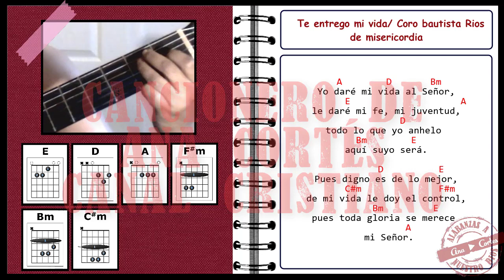𝐓𝐞 𝐞𝐧𝐭𝐫𝐞𝐠𝐨 𝐦𝐢 𝐯𝐢𝐝𝐚 Rios de misericordia ♥️ 𝑳𝒆𝒕𝒓𝒂 𝒚 𝒂𝒄𝒐𝒓𝒅𝒆𝒔 ♩ ♫ ♬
𝐓𝐢𝐭𝐮𝐥𝐨: Te entrego mi vida letra y acordes ✏️
𝐀𝐮𝐭𝐨𝐫: Rios de misericordia ✏️

Señor te entrego mi vida,
hoy en este momento,
espíritu alma y cuerpo,
los pongo a tus plantas hoy.

coro
Mi vida te pertenece
solo tu ya quiere ser
dame de tu poder
para que pueda yo vencer
y así poder vivir feliz.

Tú la puede usar
Tuya en las pruebas
Tuya hasta el final.

Morir para ti,
vivir solo para ti
amándote a ti,
sirviéndote solamente a ti.

Lα cσpiα dε εstε vidεσ,
sεяα dεnunciαdα.